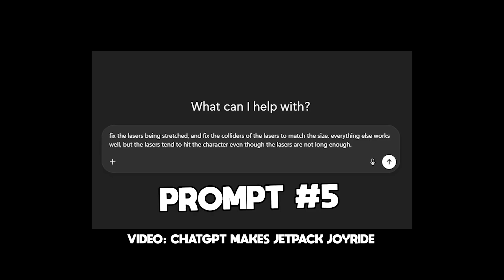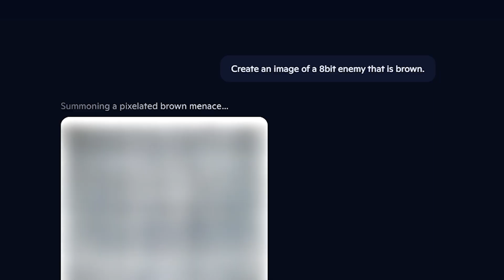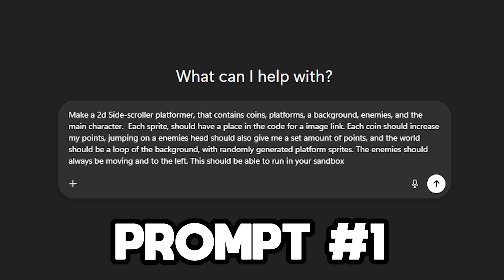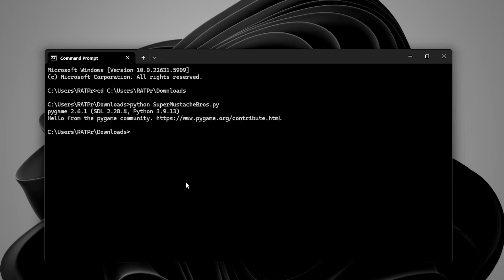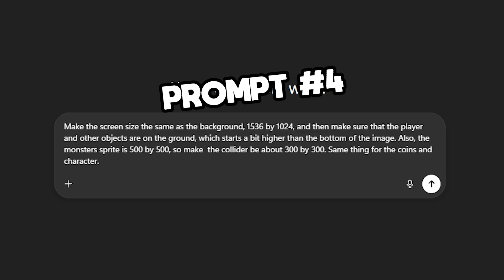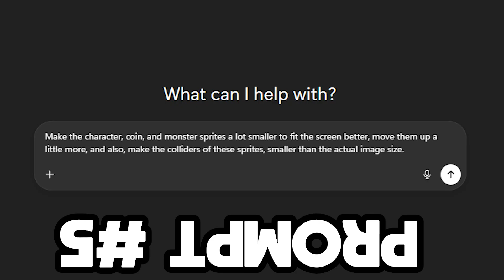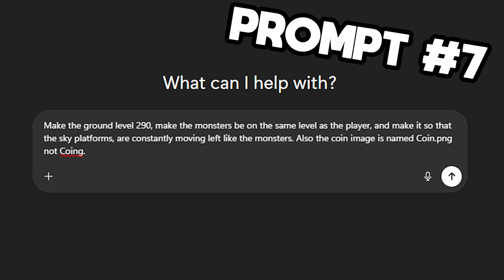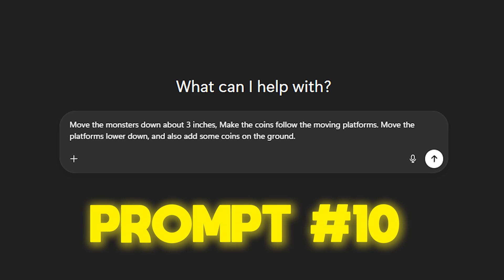I Made Super Mario Bros Using Only ChatGPT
In this video, I challenge myself to recreate Super Mario Bros using AI tools only.
I used ChatGPT to generate the game code and GitHub Copilot to design the sprites, then tested whether it’s really possible to make a playable Mario-style platformer entirely with AI.

If you’ve ever wondered “Can ChatGPT make a game?” or “Can AI code a platformer?”, this video walks through the entire process — from generating code, fixing bugs, and designing sprites, to the final gameplay test.

NINTENDO THIS IS NOT IN ANY WAY MEANT TO REPLACE OR CLAIM OWNERSHIP OF SUPER MARIO BROS.